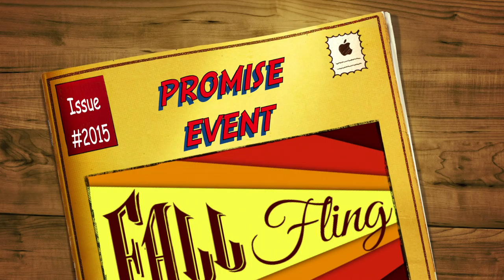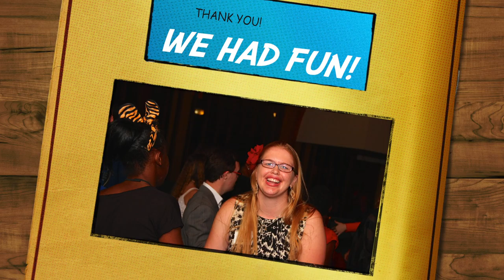PROMise Fall Fling 2015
Writers: Melodie Wagner, Michael Fatkin
Label: Hillsong Music Australia

PROMise is a no-cost event for the students and the church provides flowers, photography, refreshments and music. Our last event was a big success and we are looking forward to hosting more events for our community’s special-needs youth.